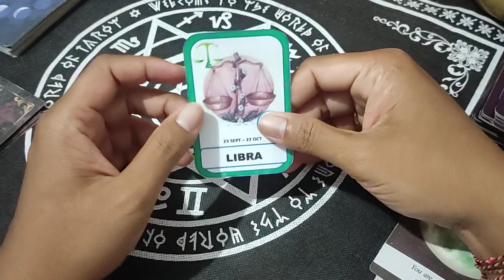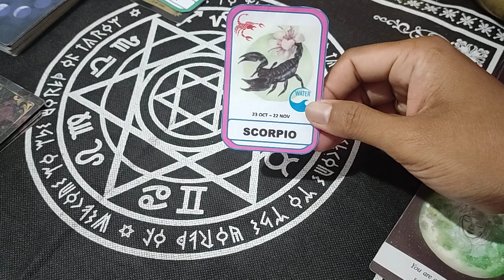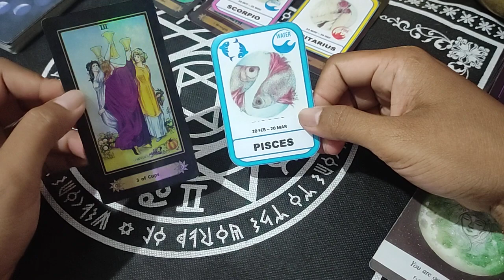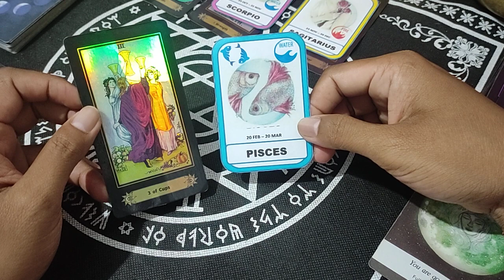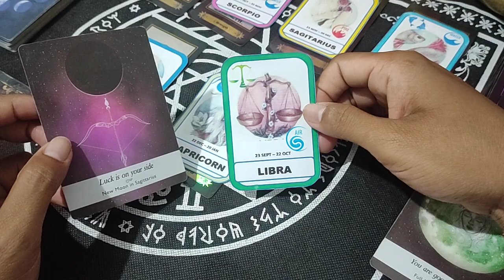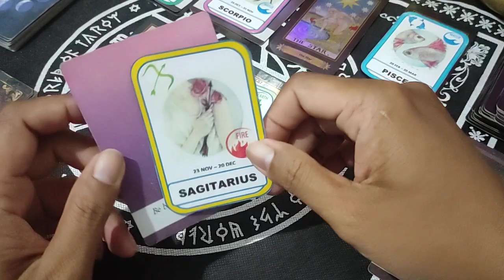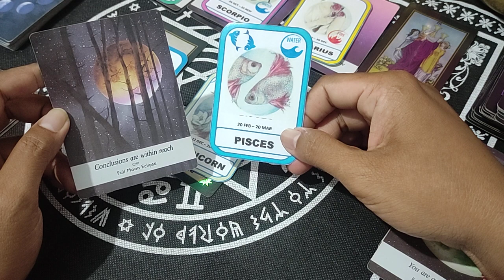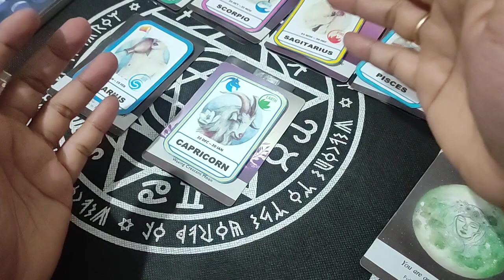ZODIAK BERUNTUNG HARI JUMAT 2 JUNI 2023 LENGKAP DAN AKURAT ✌🙏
Ini adalah zodiak yang terprediksi beruntung hari jumat 2 juni 2023

Sebenarnya ada beberapa zodiak yang diperdiksi beruntung di hari jumat 2 juni 2023

6 Shio Yang Beruntung Di Tahun 2023

Urutan 12 Zodiak Beserta Tanggal dan Bulan Lahir:

1. Cjunicorn

2. Aquarius

3. Pisces

4. Aries

5. Taurus

6. Gemini

7. Cancer

8. Leo

9. Virgo

10. Libra

11. Scorpio

12. Sagittarius

Dapatkan Layanan Zodiak Harian :

1. Konsultasi

2. Astrology Ramalan Zodiak

3. Ramalan Garis Tangan

4. Beli Gaharu dan cleansing

5. Ramalan Shio Bulanan Dan Tahunan

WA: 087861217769